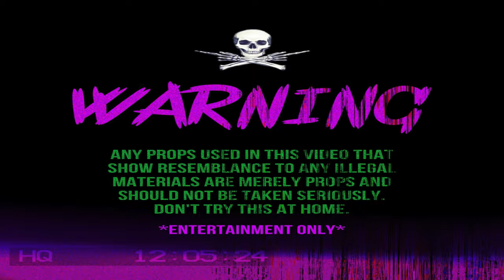757 SNOOK x KBK DMONEY x 757 LIL K x TSG MYRO “SWITCH DA CROWD” (OFFICIAL VIDE0) 🎥